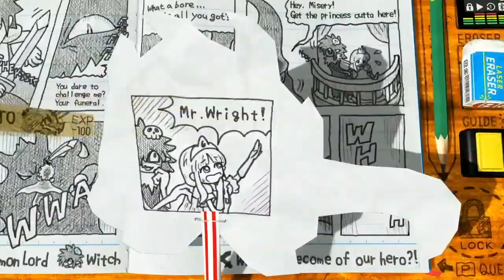Conferencia de Xbox E3 2019 ¿Qué tal estuvo?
Qué tal estuvo la conferencia de Xbox en el E3 2019. Todos los detalles, los juegos y los tráilers presentados.

Nuestras redes

Snapchat LitziaBeltran